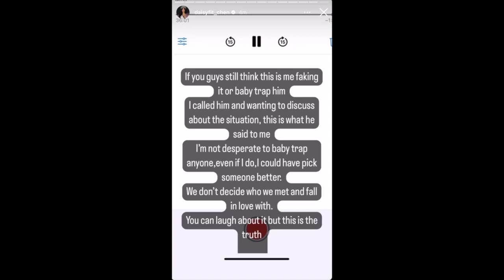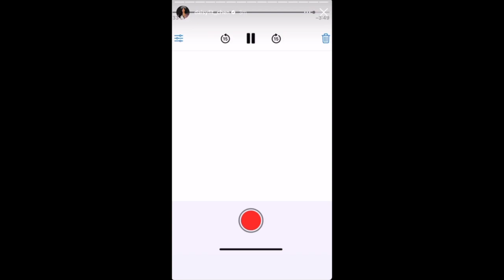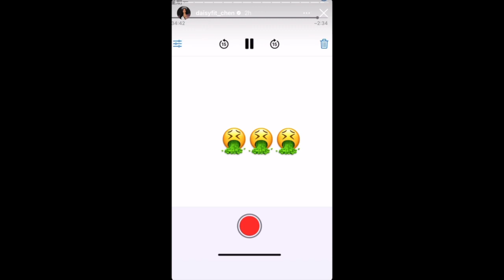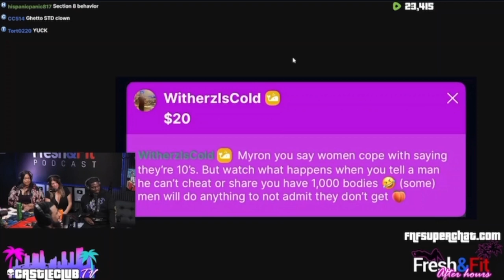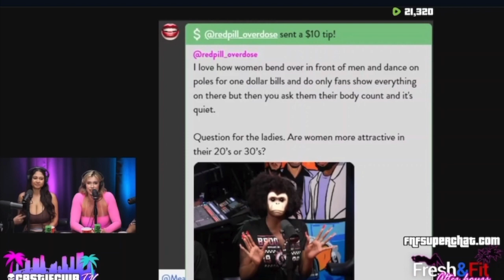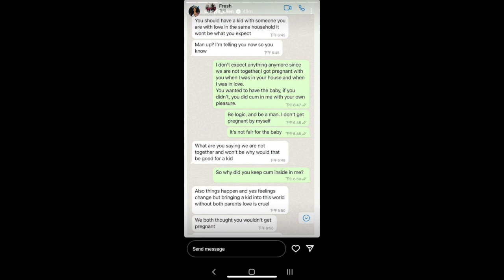Fresh And Fit Are Done! FreshPrinceCeo Gets 304 Pregnant And Wants Her To Delete It